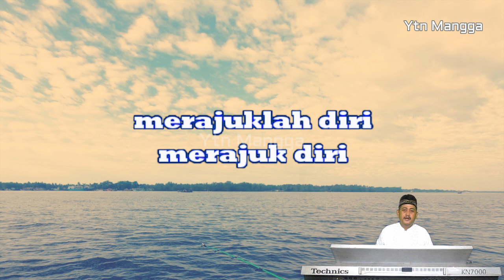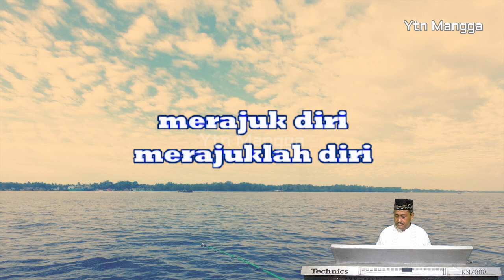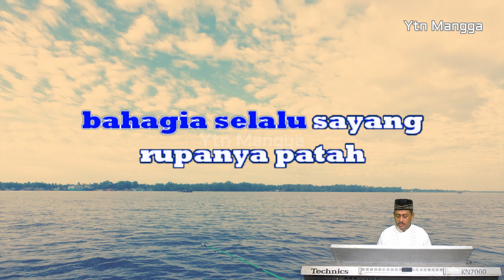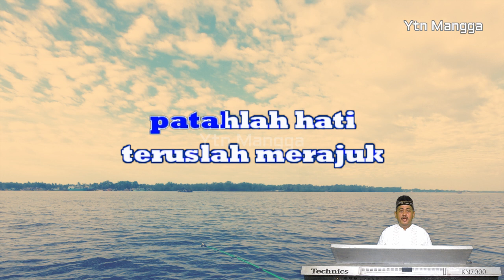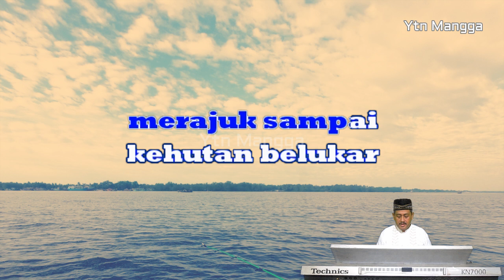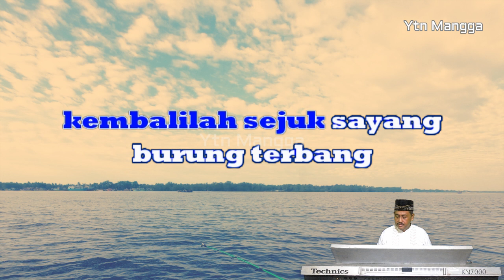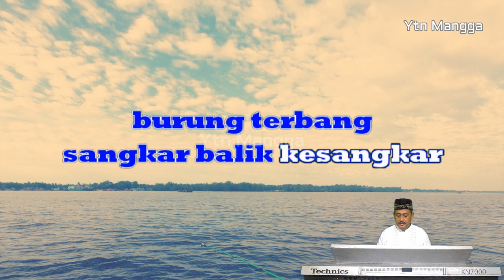Patah hati karaoke melayu 2 dimensi nada pria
lagu beriramakan melayu berjudul patah hati yang juga dipopulerkan oleh syaiful amri,
kami hadirkan kembali dalam versi karaoke melayu 2 dimensi tanpa vokal.

patah hatiku
membawa derita
merajuklah diri
merajuk diri
tak tentu haluan

patah hatiku
membawa derita
merajuklah diri
merajuk diri
tak tentu haluan

kuharap janjimu
kuharap janjimu
bahagia selalu sayang
rupanya patah
rupanya patah
ditengahlah jalan

kuharap janjimu
kuharap janjimu
bahagia selalu sayang
rupanya patah
rupanya patah
ditengahlah jalan

intro

patahlah hati
teruslah merajuk
merajuklah sampai
merajuk sampai
kehutan belukar

patahlah hati
teruslah merajuk
merajuklah sampai
merajuk sampai
kehutan belukar

hati yang panas
hati yang panas
kembalilah sejuk sayang
burung terbang
burung terbang
sangkar balik kesangkar

hati yang panas
hati yang panas
kembalilah sejuk sayang
burung terbang
burung terbang
sangkar balik kesangkar